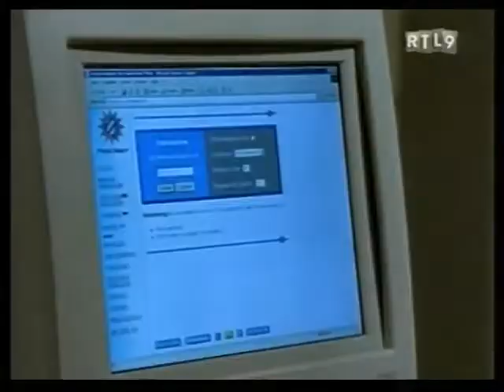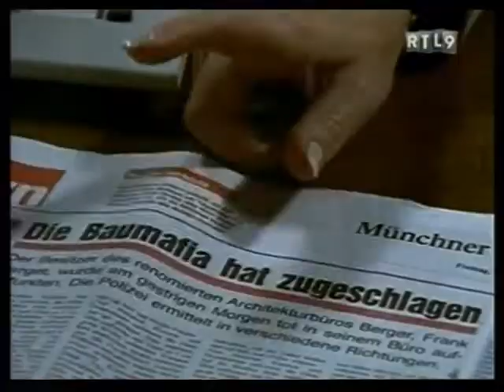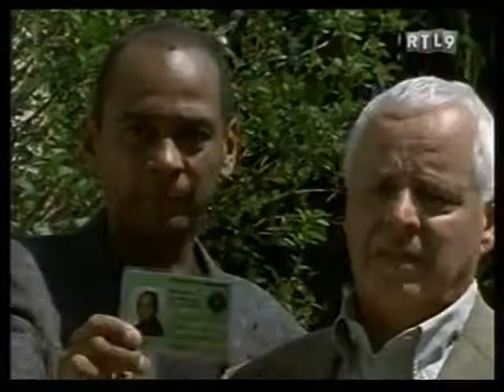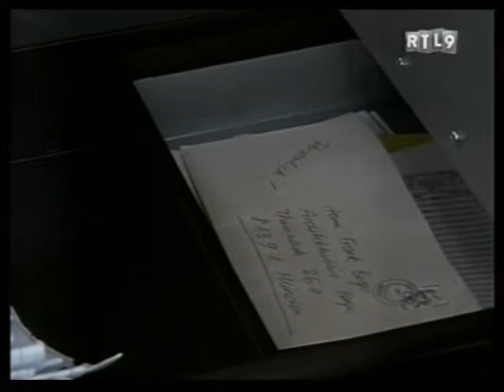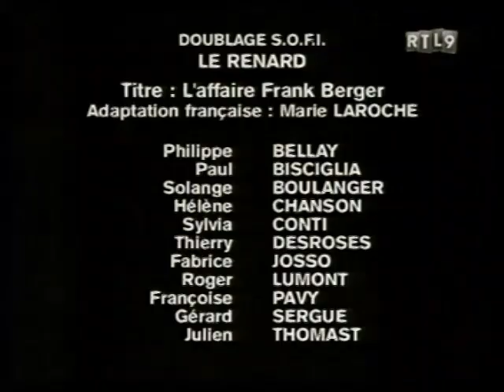Le renard épisode 293 l'affaire franck berger